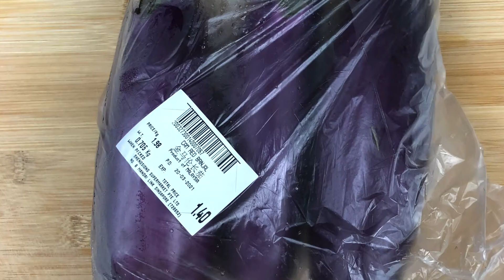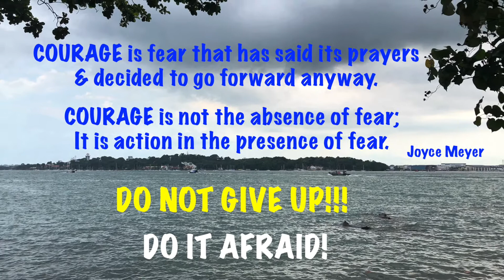EASY & YUMMY SPICY Eggplant/ Brinjal with Garlic Sauce. Home Cooked Food @ Reignite with Yanti Lim.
EASY & YUMMY SPICY Eggplant (Brinjal/ Aubergine) with Garlic Sauce. Home Cooked Food @ Reignite with Yanti Lim.

INGREDIENTS:

1. 700g Eggplant (Brinjal/ Aubergine)
2. 1 Leeks or Scallions
3. 10 Garlic Cloves
4. 5 Chillies (to taste)

5. 2 tablespoons of Oyster Sauce
6. 1 tablespoon of Soy Sauce
7. 1 tablespoon of Balsamic Vinegar
8. 1 tablespoon of Sugar
9. 1/4 tablespoon of Pepper
10. 2 tablespoons of Water

11. 1-2 tablespoon of Cooking Oil